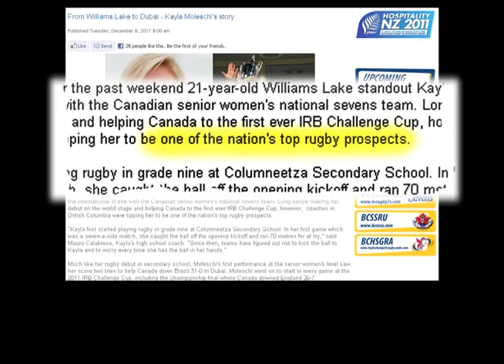Rugby Star Kayla Moleschi